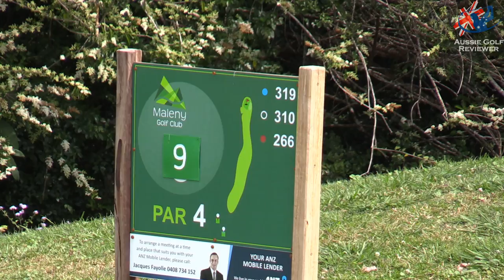MALENY GOLF CLUB PART 4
Australian PGA Professional Alan Staines & Avid Golfer Steve "RICHO" Richardson play at MALENY GOLF CLUB with Wade and the golf club manager Ellesha. We have been to Maleny Golf Course many times and it just keeps getting better and better. The golf course now has 12 Holes and looks to have 18 Holes by end of 2019.